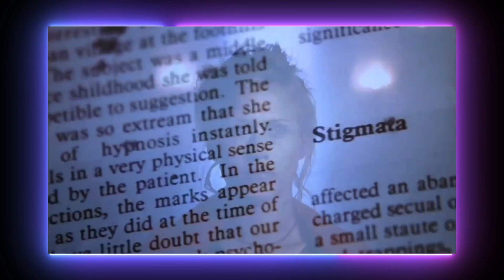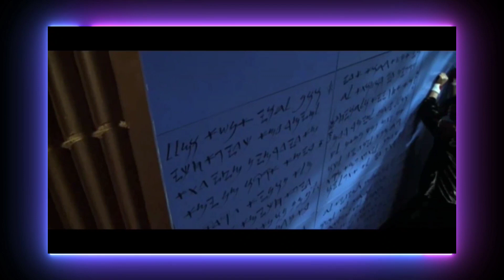EN ESTE PUEBLO DE BRASIL HAY UNA VIRGEN QUE LLORA SANGRE - RESÚMENES DE PELÍCULAS ✅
un día en un pueblo de Brasil muere un sacerdote, este suceso hace que la virgen María llore sangre, lo que desencadenó trágicos sucesos en esta historia

besitos en la cola. chau, chau.